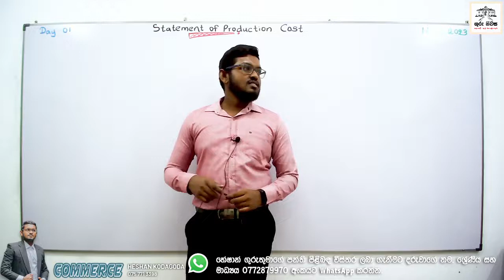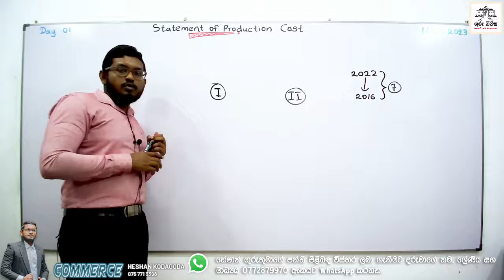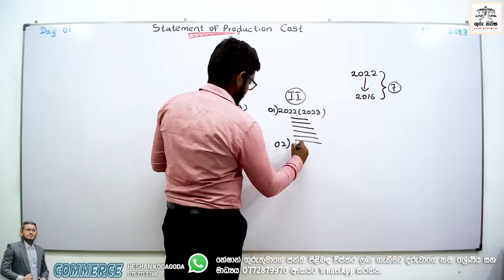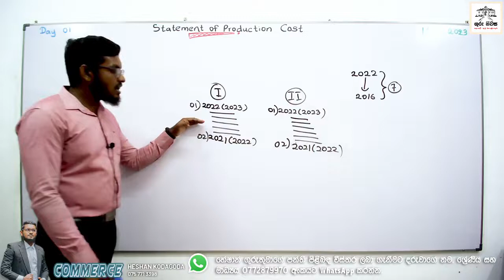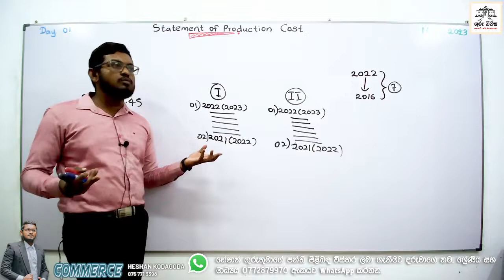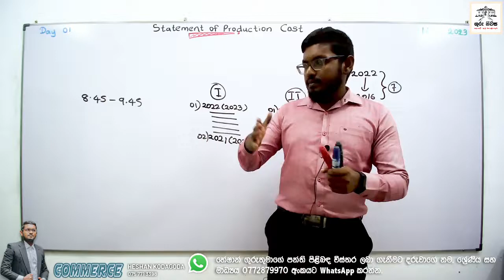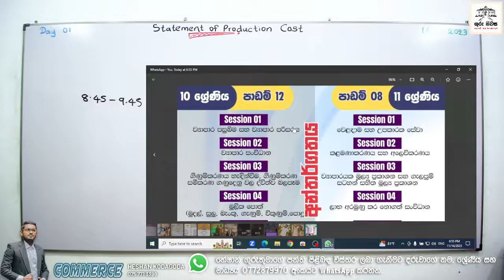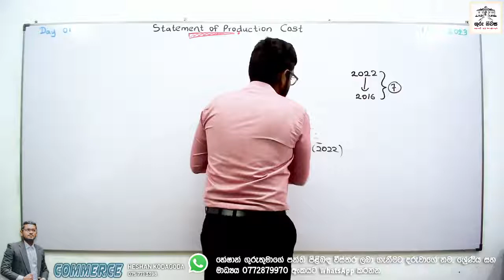Grade 11 EM- Paper Revision - 14.11.2023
How to Prepare the Past Paper Book